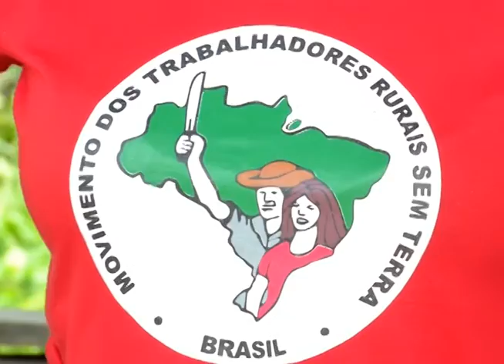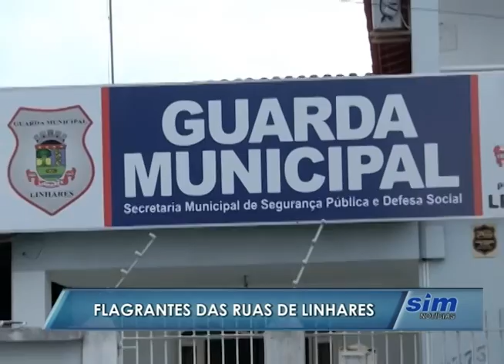SIM Noticias 27 01 2016